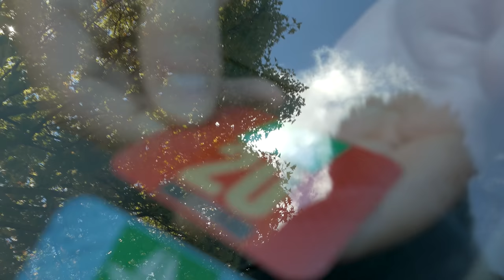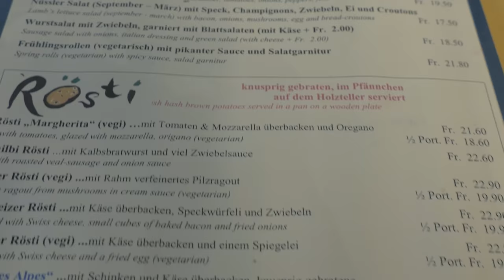SAMOCHODEM DO SZWAJCARII - Ile Wydaliśmy? | Transport, Atrakcje, Jedzenie, Hotele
W tym odcinku odpowiemy na pytanie, ile kosztował nas wyjazd samochodem do Szwajcarii?
Podsumowaliśmy wydatki za: transport, atrakcje, jedzenie i hotele...

(Darmowa aplikacja/karta do płatności zagranicą w różnych walutach)

(Aplikacja do wyszukiwania noclegów w ponad 191 krajach)

WYDATKI NA 2 OSOBY:

*Ceny podane w filmie wyliczone na podstawie kursu waluty CHF z dnia 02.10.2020r.